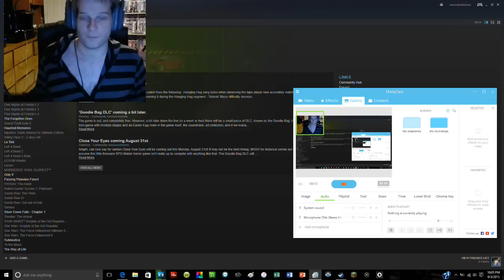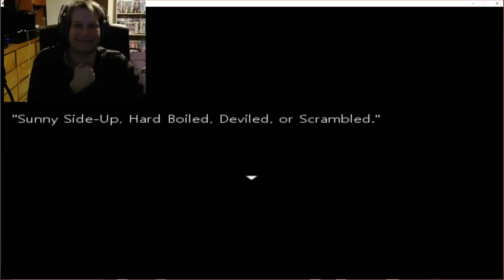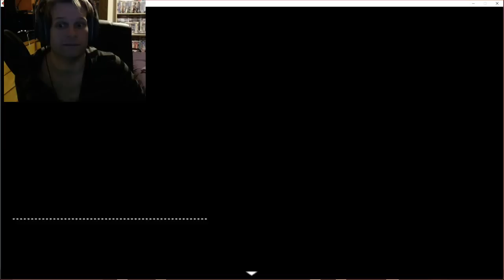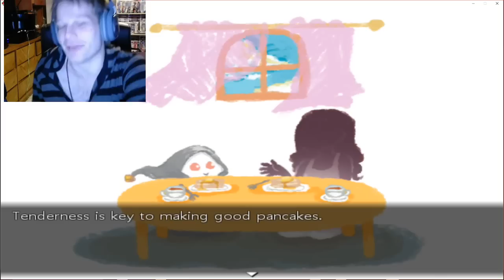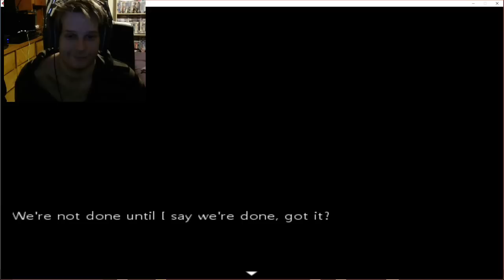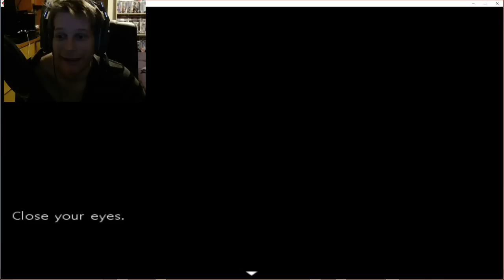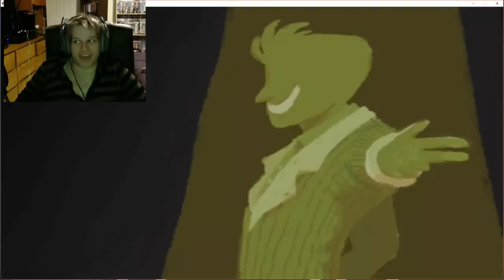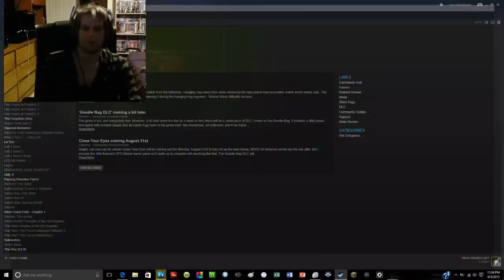Close Your Eyes-- Full Walkthrough!!!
This is an Unedited video. All in its entirety. In this weird land we like to perceive what we think to be true, but do you know what you see is the truth? Can we ever find out?